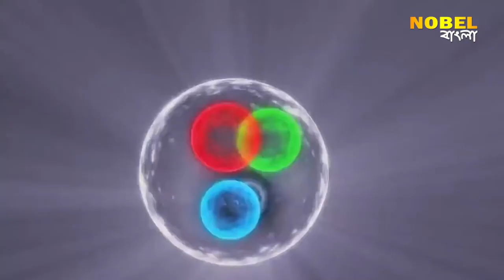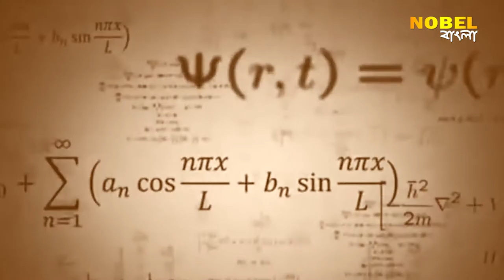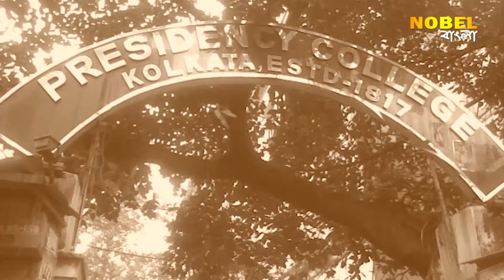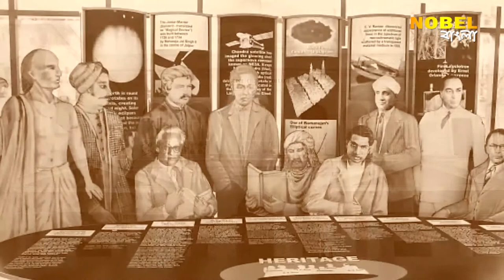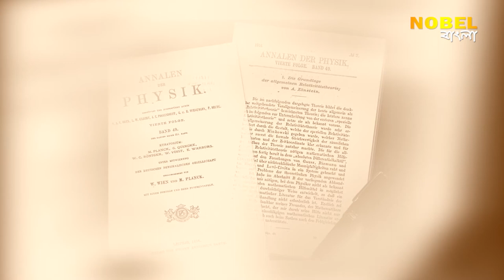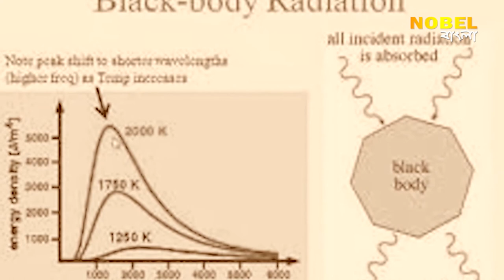SATYENDRA NATH BOSE BIOGRAPHY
NOBEL BANGLA